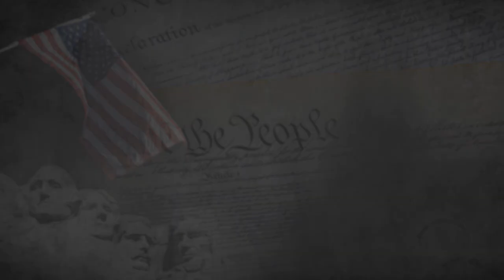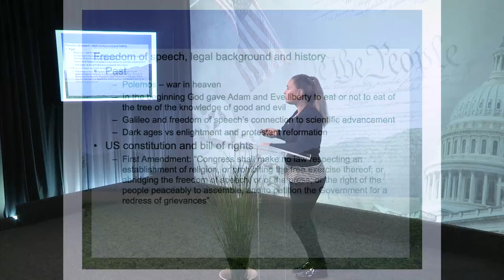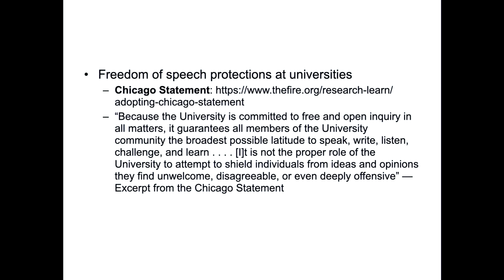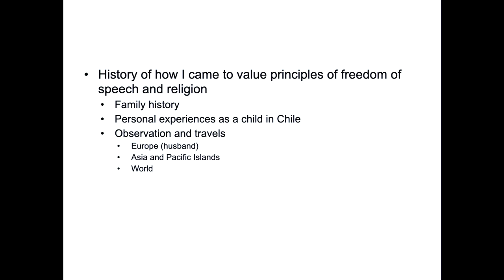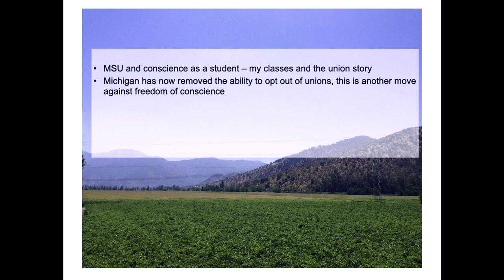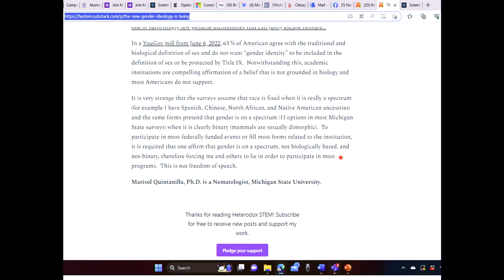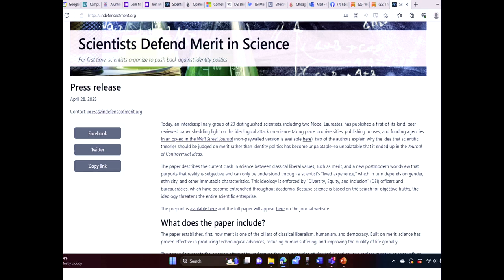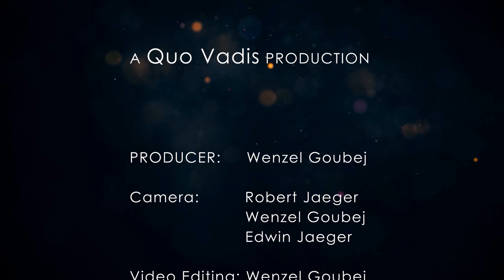Freedom of Speech and Diversity, Equity, and Inclusion - Dr. Marisol Quintanilla